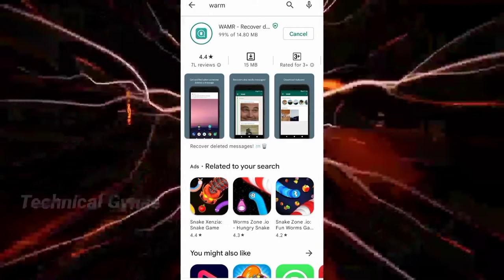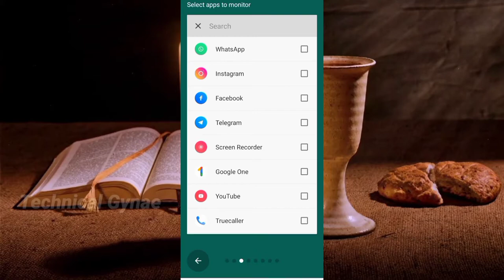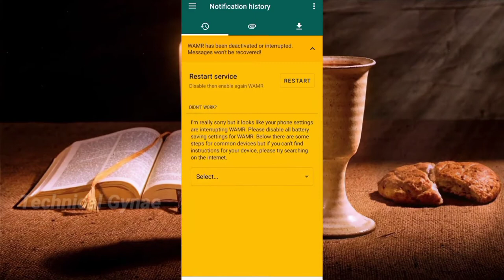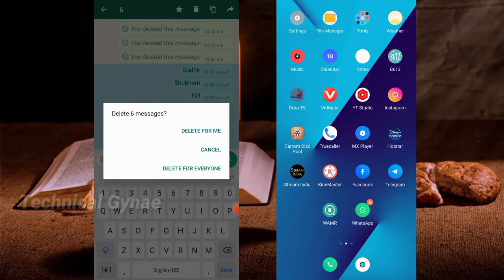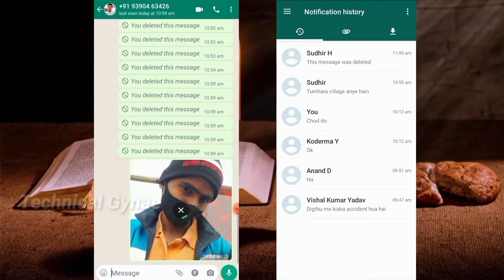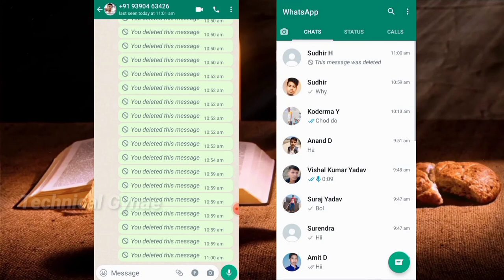WAMR kya hai ll WAMR Kaise Use Kare ll Wamr app kaise chalaye ll How to use Wamr apps 2022-23 ll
WAMR Problem Solution in 2022-23 || WAMR New Update || How to fix wamr problem in 2022 || WAMR app 2022

Ahi Hamara aj ki tropic hai

Ap is video kea madhom sea Jo samej paoo gea oo hai WAMR ke Jo problem hai 2022 mein aaya Hai and is video mai apko wamr ke 2022 problem solution ke bare mein bula Hu Video mein total 5-10 point ko cover kiya hun main. Jo main Nahin bolata wamr khud se bolata hai aa baat .❤️

2021 mein wamr app bahut hi acchi tarike se kam kar raha tha ... But 2022 mein wamr app bahut hi kam karna band kar diya hai Kyon 2022 mein wamr kam karna band kar diya hai ya slow kar diya hai. .. ooh Ham is video mein bol diya hu

To aap video ko END Tak dekhte rahana .👍👍 niche mein wamr ki kuchh aur video de diya ho aap chaho to dekh sakte ho .

 How to recover deleted messages on WhatsApp without backup
 How to recover deleted messages on WhatsApp group
 How to recover deleted messages on WhatsApp messenger
 What is WAMR app.
 How to download WAMR app
 How to use WAMR app to recover message WAMR app kaise use kare?
 WAMR recover deleted message and status download
WAMR recover deleted message
 WAMR WhatsApp
WAMR Hindi
WAMR app se delete msg kaise dekhe WAMR recover deleted message apk download
 How to recover WhatsApp deleted message
How to recover WhatsApp deleted photos How to recover WhatsApp chat
How to recover WhatsApp chat history
How to recover WhatsApp deleted videos How to recover WhatsApp deleted chat WhatsApp me deleted photo wapas kaise laye
WhatsApp me status kaise download kare WhatsApp me status kaise save kare
WAMR aap full Review
How can I recover deleted What's aap messages before installing aap ?
How do I retrieve deleted what'saap messages on my I phone ?
WMAR apk download
WAMR app for iOS
WAMR aap download for Android
 WAMR - Recover deleted massages and status download apk (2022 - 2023)
WAMR aap use
 WAMR iOS
WAMR aap review
WAMR aap store
WAMR apk WAMR aap details
WAMR aap all details video in Hindi.
warm app updates 2022
how to update warm app 2022
warm app update kaise kare
warm apps chalena nahi ayeta hai kaise chaleya
warm apps kya hota hai
warm apps kya karta hai
warm apps se msg kaise kare
warm app
warm apps 2023

🙏🙏🙏🙏🙏PLEASE SUPPORT ❤️❤️❤️